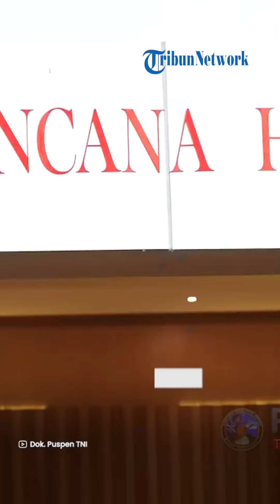Laksamana Yudo Margono Mutasi 219 Perwira TNI, Mantan Ajudan Jokowi Kini Jadi Danjen Kopassus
TRIBUN-VIDEO.COM - Panglima TNI Laksamana Yudo Margono memutasi 219 perwira, dari tingkat menengah hingga tinggi.

Dalam mutasi tersebut, Brigjen Deddy Suryadi ditunjuk menjadi Komandan Jenderal (Danjen) Komando Pasukan Khusus (Kopassus) yang baru.

Sebelumnya, Deddy menjabat sebagai Kepala Staf Kodam (Kasdam) IV/Diponegoro.

Brigjen Deddy Suryadi menjadi Danjen Kopassus yang baru menggantikan Mayjen Iwan Setiawan yang ditunjuk menjadi Panglima Kodam (Pangdam) XII/Tangjungpura.

Mutasi itu tertuang dalam Surat Keputusan Panglima TNI Nomor Kep/338/III/2023 yang ditandatangani Yudo Margono tertanggal 29 Maret 2023.

Pihak Puspen TNI mengonfirmasi adanya surat tersebut. Kemudian, jabatan Kasdam IV/Diponegoro yang ditinggal Deddy akan digantikan oleh Brigjen Ujang Darwis yang sebelumnya Danrem 045/Garuda Jaya Kodam II/Siliwangi.

Sementara itu, Mayjen Sulaiman Agusto yang sebelumnya mengemban amanah sebagai Pangdam XII/Tanjungpura, kini menjadi Perwira Staf Ahli Tk III Kepala Staf AD Bidang Ekonomi, Keuangan, dan Perdagangan (Ekkudag).

Dalam mutasi tersebut, Mayjen Haryanto ditunjuk menjadi Panglima Divisi Infanteri (Pangdivif) 2 Komando Cadangan Strategis AD (Kostrad) yang baru.

Haryanto menggantikan Mayjen Syafrial yang mengemban amanah menjadi Kepala Staf Kostrad.

Artikel ini telah tayang di Kompas.com dengan judul "Panglima TNI Mutasi 219 Perwira, Deddy Suryadi Jadi Danjen Kopassus, Iwan Setiawan Jadi Pangdam Tanjungpura", Klik untuk baca